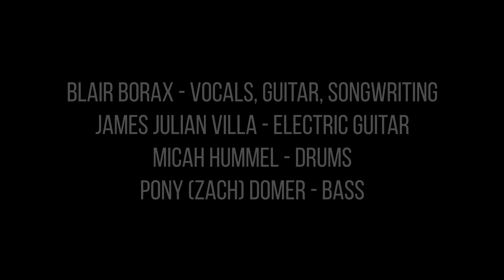Blair Borax | A Wink or Worse | Live at the Hallowed Halls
This original tune off Blair Borax's latest record "Tender Lately" performed live at the Hallowed Halls on 2.10.24 by Blair Borax (vox & acoustic guitar), Micah Hummel (drums), James Villa (electric guitar), and Zach (Pony) Domer on bass

Video by @easyfolkmedia